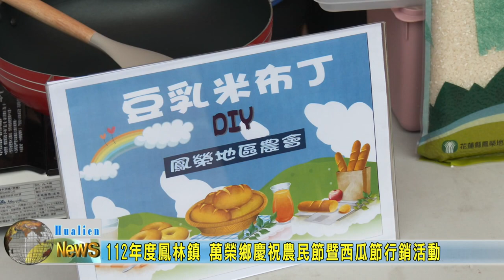20230521 08 112年度鳳林鎮 萬榮鄉慶祝農民節暨西瓜節行銷活動